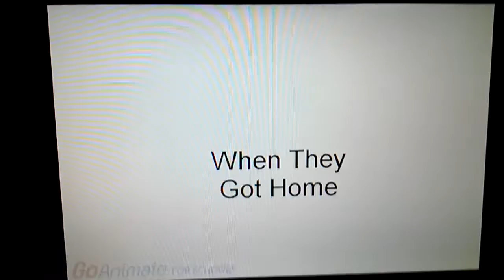Black Bear Causes A Car Crash Gets Grounded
Because Black Bear Does't Want To Go To The Hospital By Goanimate . Com